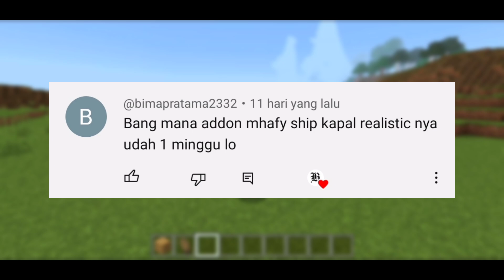KAPAL NYA BISA GERAK CUY !! ADDON MHAFY'S SHIP DI MCPE !!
Minecraft PE/Bedrock Editon
(Add-on Showcase)

Mhafy's Ship [Build Your Own] [v0.20.0 Update] (1.20)

Creator :
By Mhafy.1016
Published on May 31, 2023 (Updated on September 04, 2023)

Supported Minecraft versions
1.20